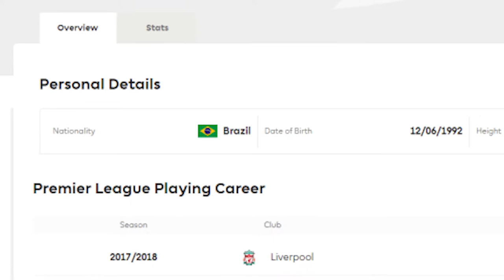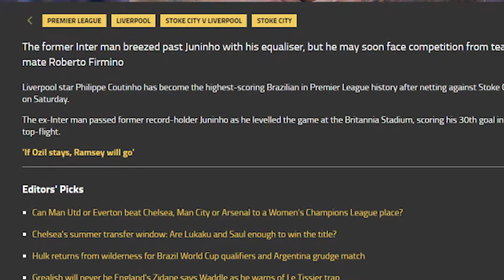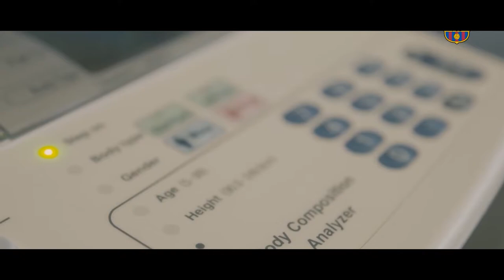What Happened to Philippe Coutinho ?